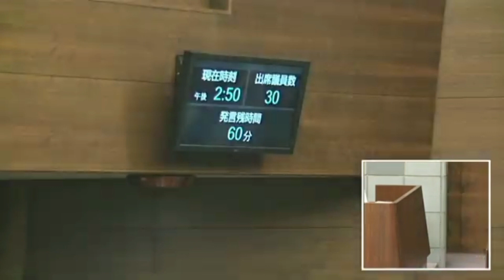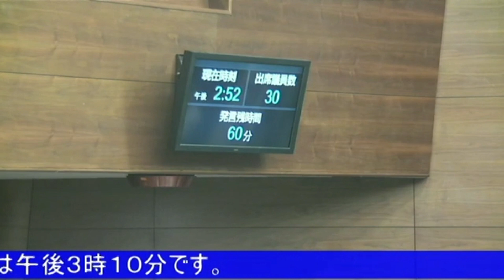本会議質問2023 12 8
１　明石川の水質汚染について
(１)　有害物質の発生源の特定と対応について

(２)　水道水以外の影響について

(３)　市民からの相談対応について

(４)　検査を希望する市民への対応について

(５)　今後の取り組みについて

２　消防中崎分署の移転について
(１)　移転に向けた取り組みについて

(２)　移転先の変更について

３　市民相談への対応について
(１)　相談・支援のとりくみについて

(２)　専用電話等の開設について

４　公職選挙法第178条について
(１)  選挙後のあいさつ行為の制限について

５　林崎掘割について
(１)　歴史的・文化的価値について。

(２)　今後の取り組みについて

６　クビアカツヤカミキリ対策について
(１)　現状について